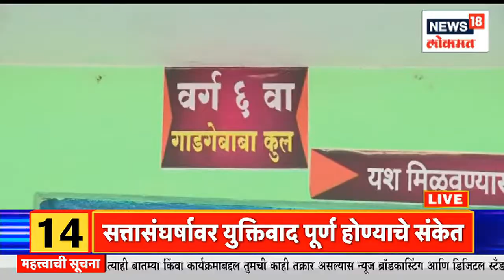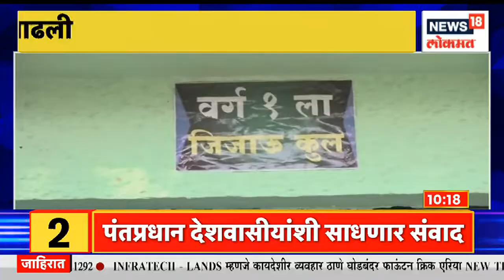Mudda Maharashtracha | भाजप आणि कलाटे समर्थकांमध्ये राडा | मराठीला अभिजात भाषेचा दर्जा द्यावा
Voting is today for Kasba and Chinchwad assembly by-elections in Pune. Bhoomipujan of 320 works under Mumbai beautification project by Chief Minister Eknath Shinde, Deputy Chief Minister Devendra Fadnavis. Aditya Thackeray's Shiv Garjana Mela at Jamboree Maidan in Worli, Mumbai.BJP State President Chandrashekhar Bawankule will attend various programs in Chandrapur.Hindu Garjana Morcha from Chhatrapati Shivaji Maharaj Chowk in Solapur.

पुण्यातील कसबा आणि चिंचवड विधानसभा पोटनिवडणुकींसाठी आज मतदान आहे.  मुख्यमंत्री एकनाथ शिंदे , उपमुख्यमंत्री देवेंद्र फडणवीस यांच्या हस्ते मुंबई सुशोभीकरण प्रकल्पाअंतर्गत 320 कामांचं भूमीपूजन. मुंबई वरली येथील जांबोरी मैदानात आदित्य ठाकरेंचा शिवगर्जना मेळावा.भाजपा प्रदेशाध्यक्ष चंद्रशेखर बावनकुळे चंद्रपुरात, विविध कार्यक्रमांना लावणार हजेरी.सोलापुरातील छत्रपती शिवाजी महाराज चौकातून हिंदू गर्जना मोर्चा.

n18oc_news